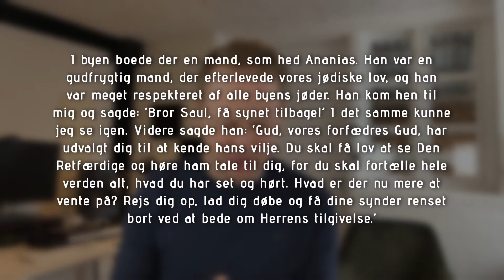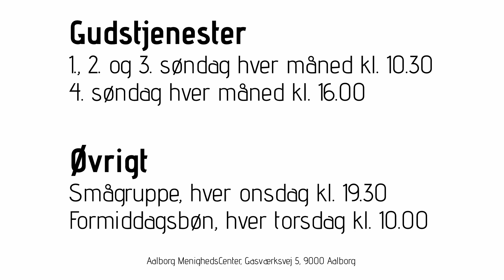Apostlenes Gerninger 22, 12-16 | 20. februar 2021 | AMC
Paulus fortæller om sit møde med Ananias
Dagens tekst: Apostlenes Gerninger 22, 12-16

Ved Paulus' møde med Ananias får Paulus sit syn tilbage - både i fysisk forstand og i åndelig.

Han hører også mere om sit kald, og Ananias har et ord til ham, der i virkeligheden gælder endhver, der kommer til tro på Jesus.